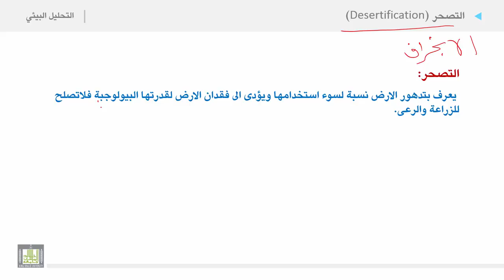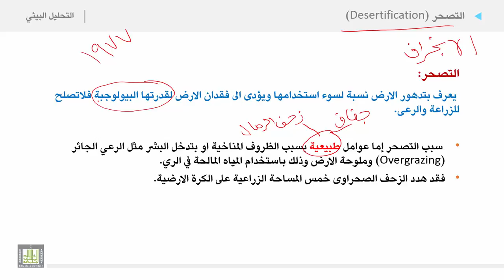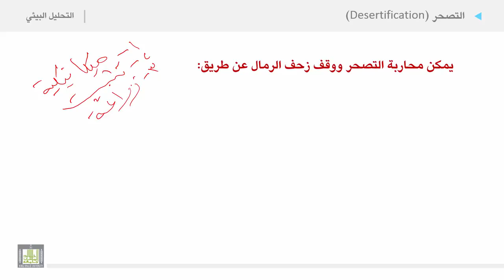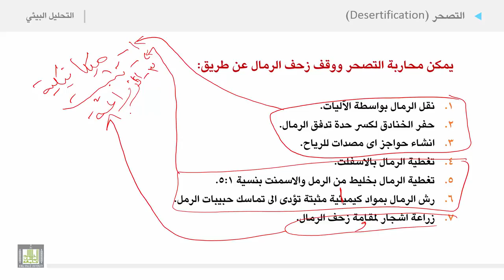التحليل البيئي 2 | الوحدة 3 | التصحر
التصحر
1. تعريف التصحر
2. محاربة التصحر